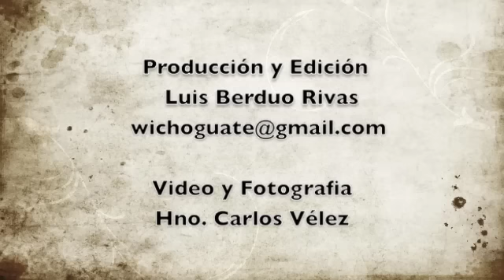PASCUA REMAR, Provincia Marista de America Central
Imagenes de la Pascua Remar 2012, en el Centro de Formación Marista, en Ciudad de Guatemala.  EL Himno de La Pascua "en vivo" al final de la Vigilia Pascual. ("Cristo Vive" de Nico Montero)

¡Buen Viento y Buena Mar!